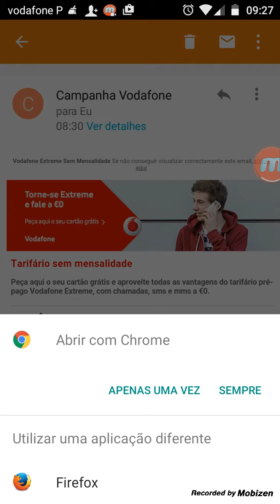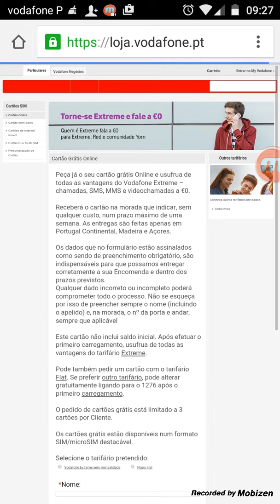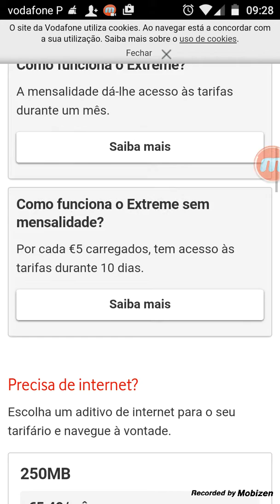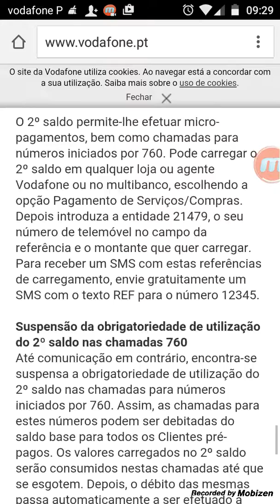Vodafone - (Campanha) Anuncio enganador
Vodafone - (Campanha) Anuncio enganador  entregue via email do produto Extreme da vodafone.
AFINAL NAO SAO 0€. COMO DIZIA NO EMAIL...
SAO 15€ POR MES! A ANACOM NAO POE COBRO A ISTO?